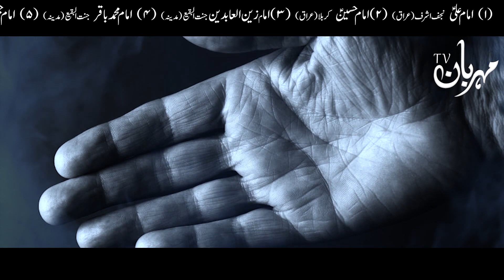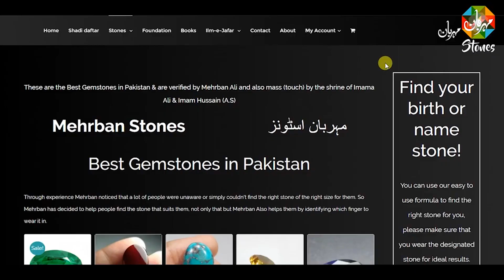Palmistry in urdu | Hath Parhna | dast shanasi | Mehrban Ali | Hath ki Lakeer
palmistry lines Dast shanasi palmistry Hath Parhna